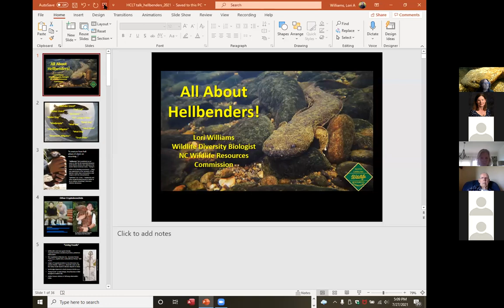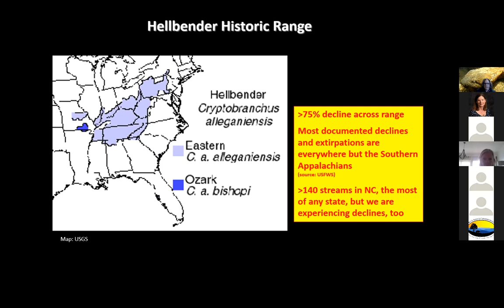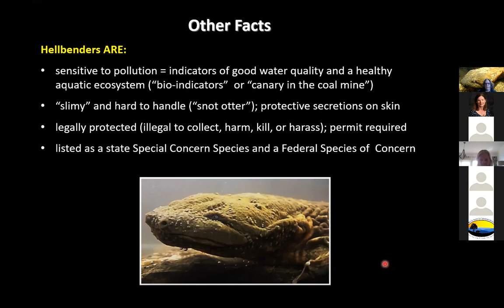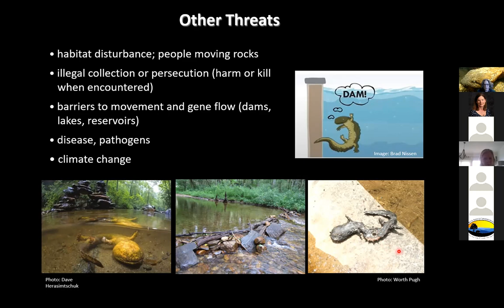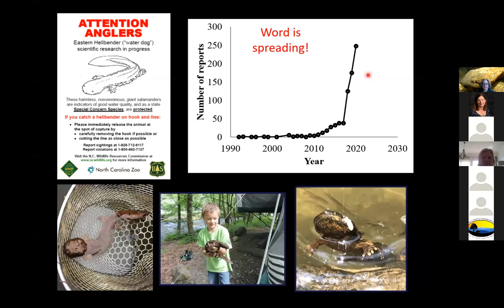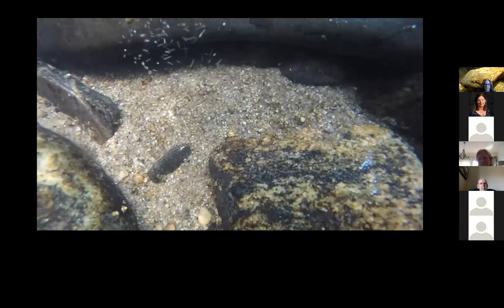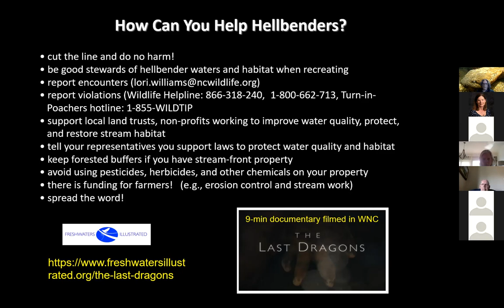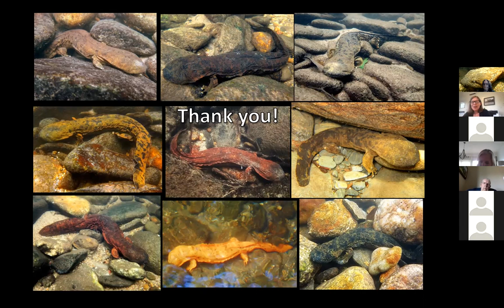The Secrets of Snot Otters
Discover the world of the Hellbender, a unique and indigenous salamander living in the waters of Western North Carolina with Lori Williams.

To report poaching 1-800 WILDTIP
You can also watch a documentary "The Last Dragons" found at this

To donate to The Village Green Nature Series visit this link to make a gift